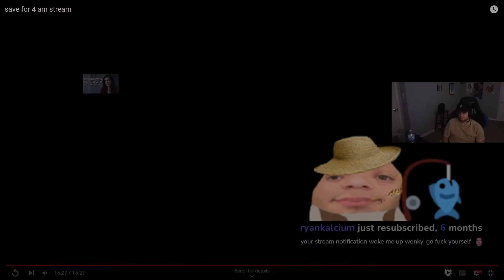2022/08/13 - live in 15 minutes Jackass